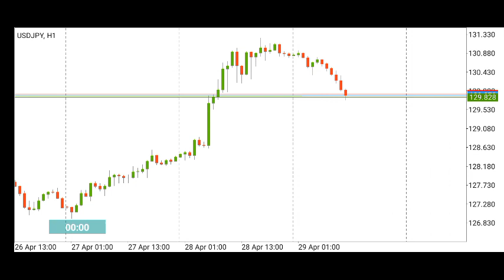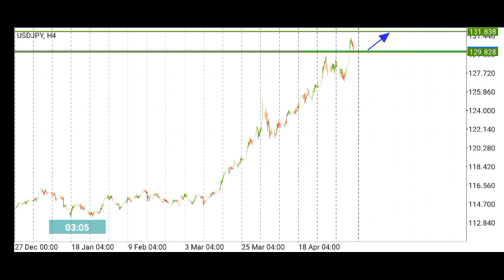USD JPY Daily Analysis on April 29, 2022 by Nina Fx